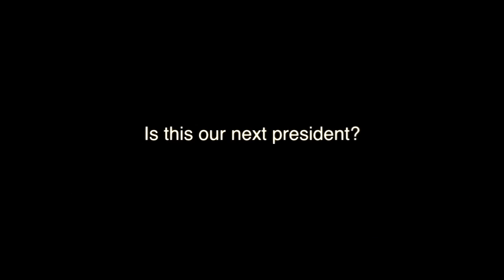Maybe Mittens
Imagine Willard "Mittens" Romney our next president.  It couldn't happen... could it?